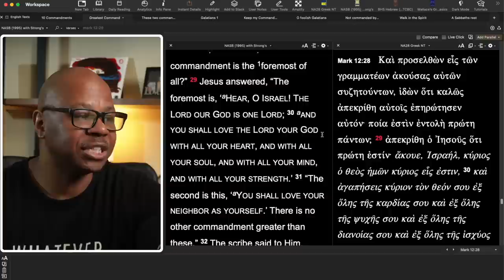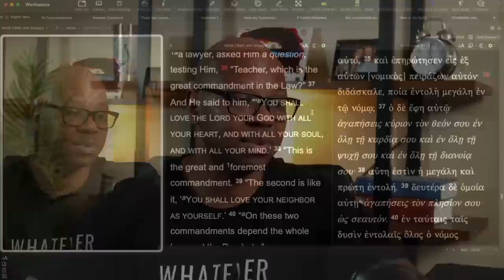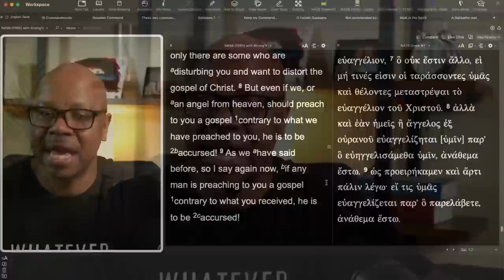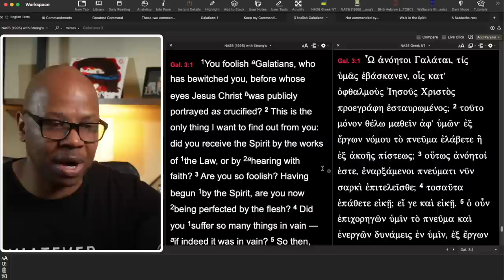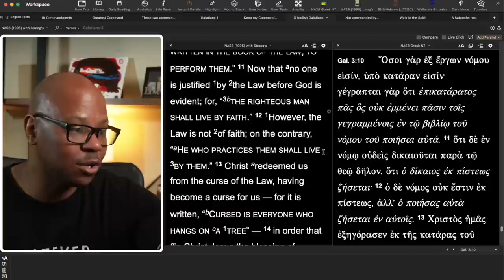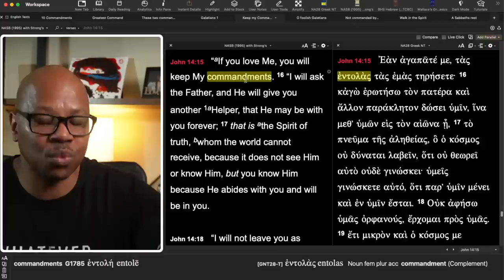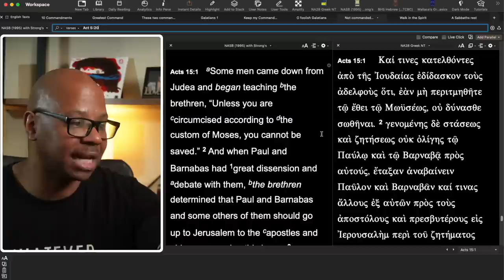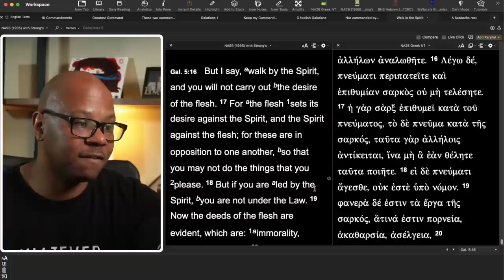Is it Wrong to Keep the Law?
Should we Keep the 10 Commandments?